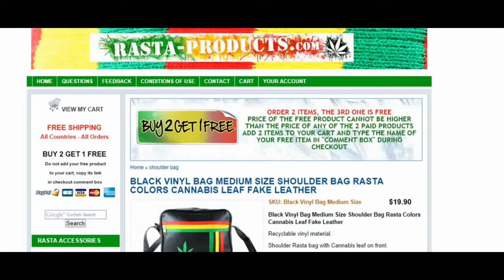BLACK VINYL BAG MEDIUM SIZE SHOULDER BAG RASTA